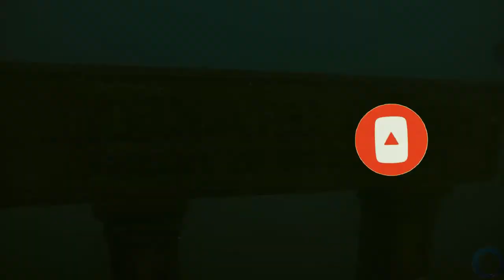Under Water Museum In Sri Lanka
Sri Lanka’s first underwater museum was opened by Navy Commander Vice Admiral Piyal De Silva off the shores of Galle on April 5.

This underwater museum was built off the Galle shores under the close supervision of the Navy Commander, upon a proposal by Prime MinisterMahinda Rajapaksa.

The initial plan was to utilise unusable train compartments and construct an underwater museum. However, due to the lack of such train compartments, the museum was designed and created by the Navy utilising sculptures and other artifacts. This also serves as an underwater structure, typically built to promote marine life in areas with a generally featureless bottom, to control erosion, block ship passage, block the use of trawling nets, or improve surfing.

This effort by the Sri Lanka Navy to create this underwater museum initially planned on reconstructing Sri Lanka’s cultural monuments, but as this was a sensitive issue religiously, this idea had to be scrapped.

Many coral reefs are built using objects that have been built for other purposes, for example by submerging oil rigs, dredging ships or using construction debris. Other artificial reefs are made mainly from PVC or concrete. Shipwrecks can become artificial reefs when stored on the seabed. Regardless of the method of development, artificial reefs generally provide a hard surface where algae and invertebrates, such as barnacles, corals, and oysters, thrive; the accumulation of marine life inherent in turn provides complex structures and food for fish assemblies.

The construction work was carried out utilising the manpower of the Sri Lanka Navy. This special museum is located off the shores of Galle, which attracts a large number of both local and foreign tourists. Further, a large collection of artifacts and sculptures made by Navy has been placed here.

Though artificial reefs have been used for centuries as defensive structures, breakwaters and to attract fish, the typical reason modern reefs are built is to increase available habitat for coral and fish. All the statues are handmade by the Navy personnel, unique, made of concrete and are completely eco-friendly and will promote the formation of corals which over time, will increase its beauty. The whole underwater story is set at a depth of around 50 feet in the Galle Harbour area providing a unique sightseeing experience for anyone – children and adults, experienced divers, complete scuba beginners, as well as for ordinary swimmers. Due to the overall experience provided by the site’s attractions, this will definitely provide a unique experience to both locals and foreigners alike and will certainly draw in foreign income for the country.

The Navy said that while the site has been created by them, anyone can visit the underwater museum through any recognised diving school. However, the underwater museum cannot be viewed using scuba gear, but can be reached using diving gear including oxygen tanks.

Marking another milestone in the annals of Sri Lanka Navy, the Navy Commander who is a veteran in underwater diving, opened this first-ever underwater museum by cutting the ribbon. Speaking on the occasion, the Navy Commander expressed his thanks to the Southern Naval Area Commander, Rear Admiral Kassapa Paul and other officers and sailors of the command for playing a praiseworthy role during the construction of this mega project.

It is also believed that this underwater sculpture park will contribute greatly to the tourism industry in Sri Lanka, which is starting to thrive following the coronavirus pandemic.